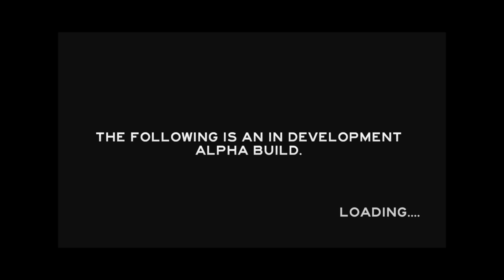Let´s Play The Forest #003 [Feuer in der Höhle]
da sind wir schon bei der Dritten Folge ! und langsam kommen wir der Sache schon näher ;)